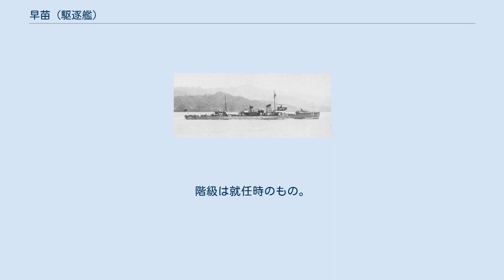早苗 (駆逐艦)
早苗（さなえ/さなへ）は、日本海軍の駆逐艦。
若竹型の3番艦である。
 浦賀船渠にて建造され、1923年11月5日に竣工した。
当初は第六駆逐艦という艦名であり、1924年4月1日に「第六号駆逐艦」、1928年8月1日に「早苗」へと改名された。
 　1941年12月に太平洋戦争が開戦すると、主に船団護衛に従事した。
1943年（昭和18年）11月15日、船団護衛のためパラオを出港し　ボルネオ島のバリックパパンへ向かったが、セレベス海へ入り、見張り交替の直後の11月18日の深夜、船体の中央付近へ雷撃を受け、さらに　2本の魚雷が早苗に命中。
合計3本の雷撃をうけ　昭和18年11月18日　23時46分、北緯4度52分、東経122度7分にて　轟沈に至った。
 　この攻撃は米国資料によりアメリカ海軍の潜水艦ブルーフィッシュの雷撃と確認されている。
ブルーフィッシュ号は第2513船団を18日の午前に発見し、深夜まで追跡のうえ、攻撃を行ったことが記録されている。
海軍少佐：酒井信一　艦長、海軍中尉：飯田貞行　先任将校兼砲術長　以下　大多数が戦死し、救助されたのは3名の水兵長のみであった。